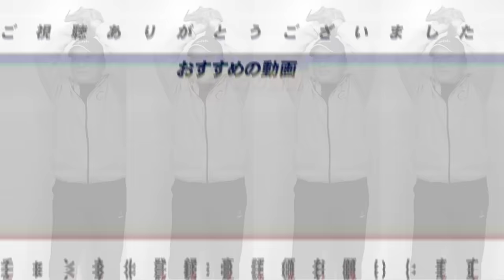【CSファイナル予想】『下剋上するには下位打線の役割が重要になってくる‼︎』データ上は阪神･オリックスが優勢か⁉︎高木豊が考える各チームの"勝ち上がるためのキーマン"とは？